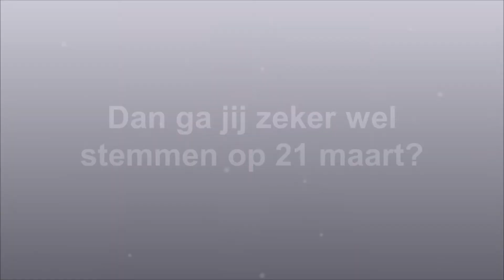Gemeenteraadsverkiezingen: Tom Korderijnk uit Terwolde